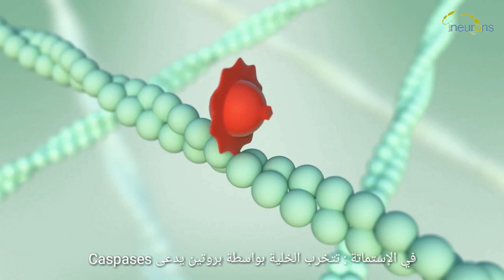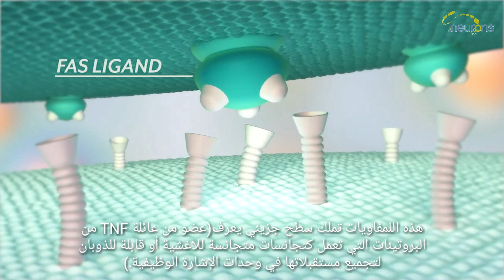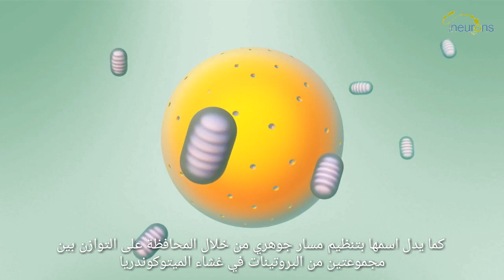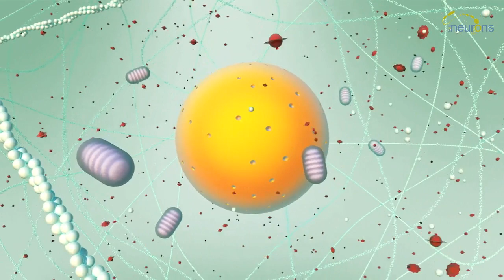الموت الخلوي المبرمج...Apoptosis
ماهو الموت الخلوي المبرمج..ما هي آلية عمله..وماهي الانزيمات المساعدة في عمله..ماهي اهميته وما الوظائف التي يقوم بها